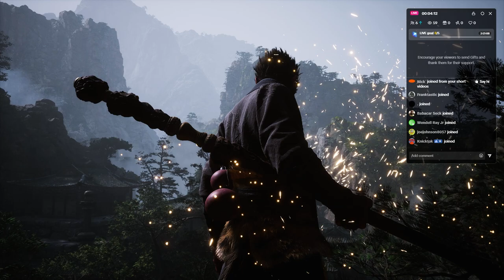I GOTTA BE HONEST BLACK MYTH WUKONG IS...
OWNERS